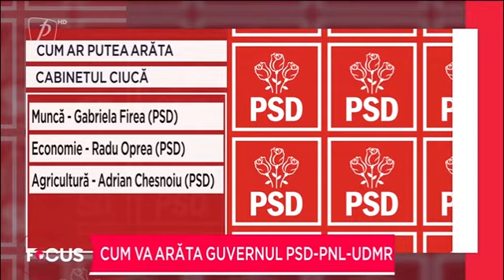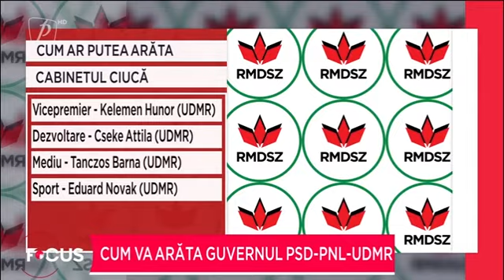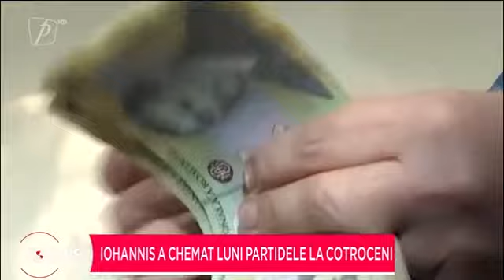Ceartă pe ministerele cu bani